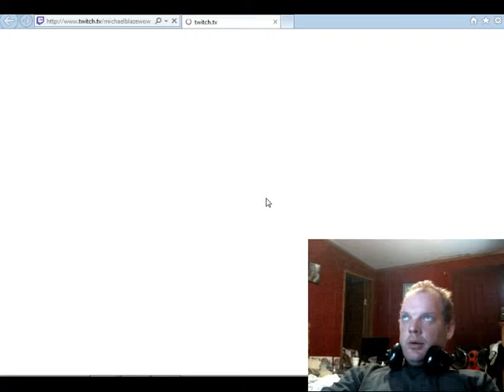helping freinds lvl - 1 / 4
=michaelblazewow&utm_medium=youtube